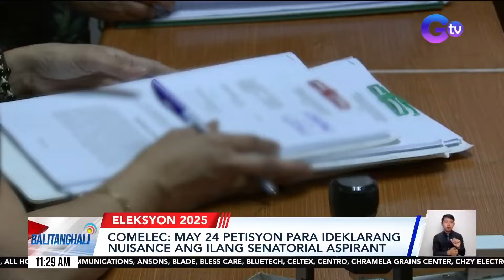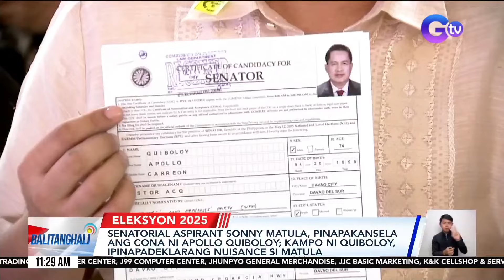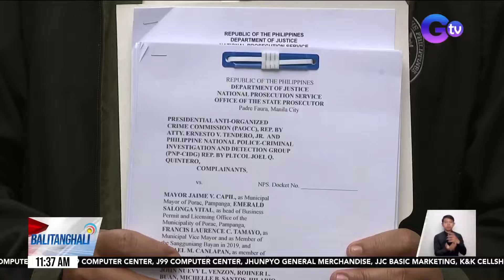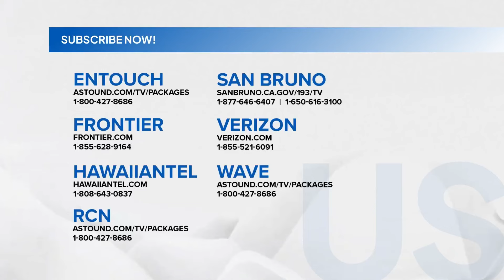Balitanghali: (Part 3) October 17, 2024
-66 na senatorial aspirants, pinayagan ng COMELEC en banc na mapasama sa balota/COMELEC: May 24 petisyon para ideklarang nuisance ang ilang senatorial aspirant/Senatorial aspirant Sonny Matula, pinapakansela ang CONA ni Apollo Quiboloy; kampo ni Quiboloy, ipinapadeklarang nuisance si Matula/COMELEC: May 80 petisyon para ideklarang nuisance ang ilang aspirant sa lokal na posisyon

-Interview: COMELEC Chairman Erwin Garcia

-31-anyos na lalaking sinubukang magbayad ng pekeng pera sa convenience store, arestado

-Suspended Porac Mayor Jaime Capil at 9 na iba pa, sinampahan ng reklamong graft kaugnay sa operasyon ng Lucky South 99 POGO